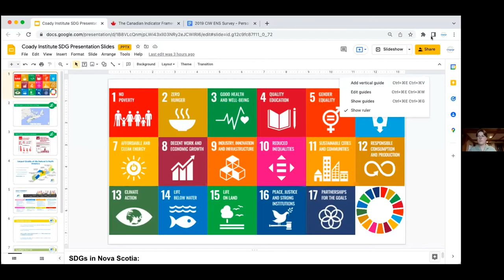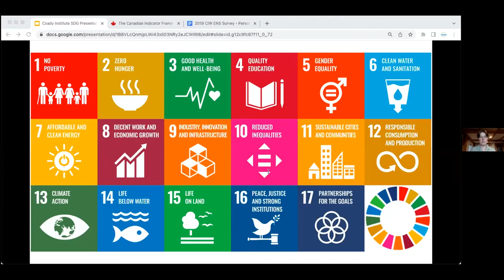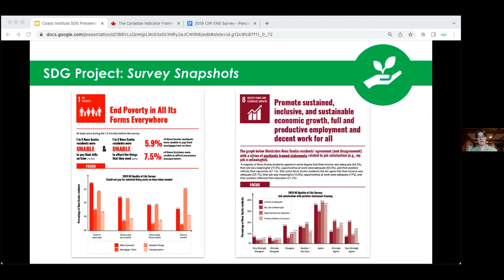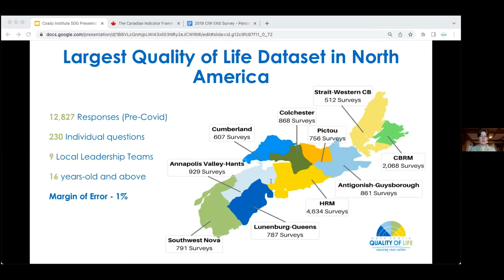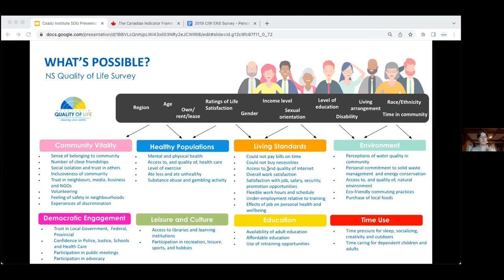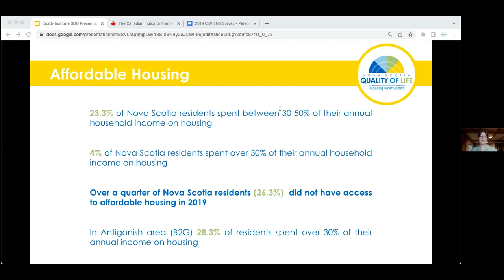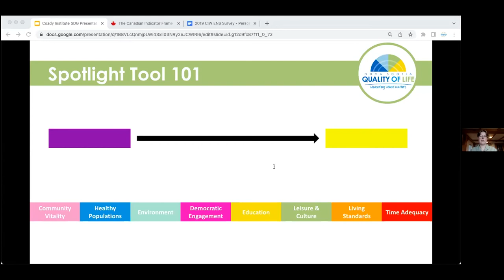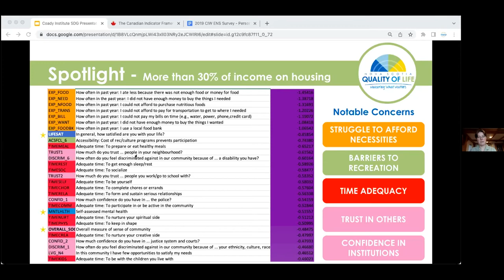The United Nations Sustainable Development Goals and Affordable Housing in Nova Scotia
This is the first in a series of three webinars on the United Nations Sustainable Development Goals (SDG) and Affordable Housing in Nova Scotia. Our presenters spoke about the origin of the SDGs, why they are important, what is happenings related to the SDGs in Nova Scotia, and how the SDGs intersect with affordable housing. Recorded on May 19, 2022.